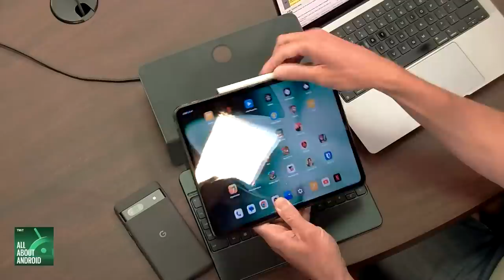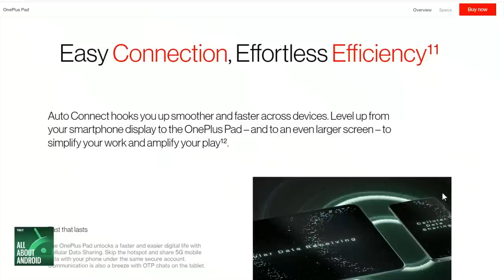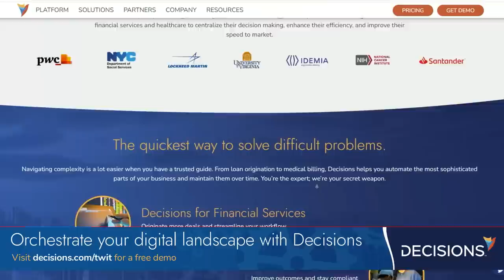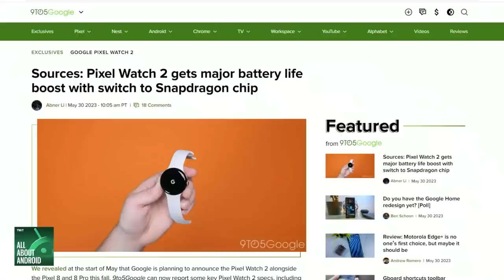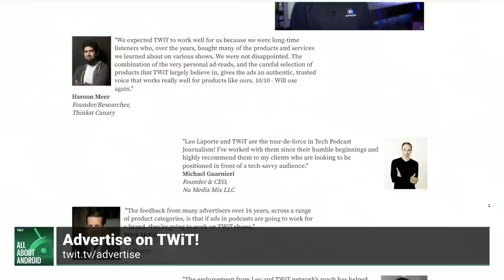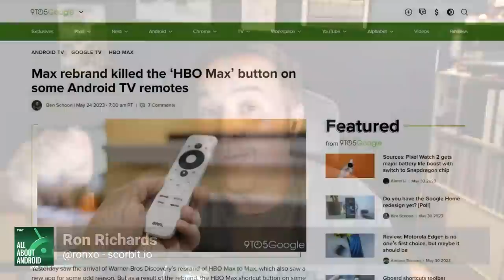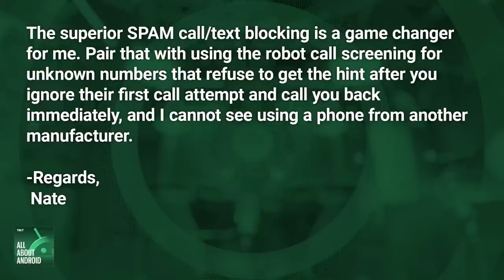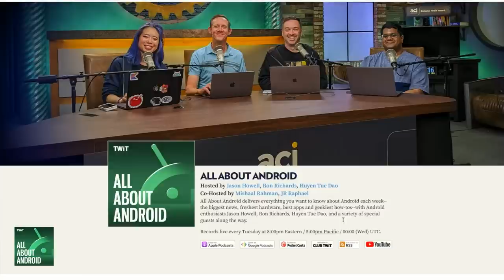OnePlus Pad Review - Mobvoi TicWatch Pro 5, Pixel 8 Pro temperature sensor, Amazon Fire Max 11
• Jason's OnePlus Pad review
• OnePlus Pad: The Best Android Tablet Out Now?
• Mobvoi TicWatch Pro 5! The Most Powerful WearOS Watch, But What About Updates?
• Amazon creeps into the premium tablet market with the Fire Max 11
• The Pixel 8 Pro temperature sensor only matters if Google commits
• Sources: Pixel Watch 2 gets major battery life boost with switch to Snapdragon chip
• Google confirms it was working on a second foldable phone, so what happened?
• YouTube is already testing uploading podcasts via RSS
• Apple releases Apple Music Classical for Android before iPad or Mac apps
• Max rebrand killed the ‘HBO Max’ button on some Android TV remotes
• JR's tip of the week: YouTube Music tips
• Three emails answering our call on Pixel loyalty stories.

Hosts: Jason Howell and Ron Richards
Co-Host: JR Raphael
Guest: Juan Bagnell